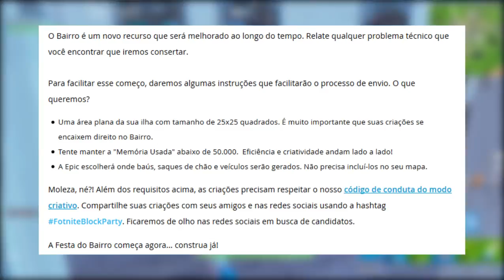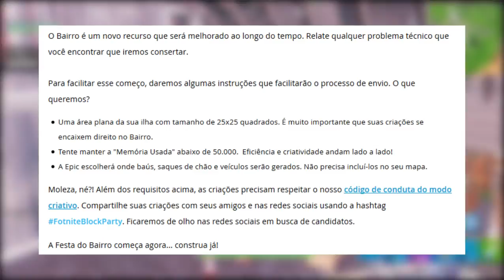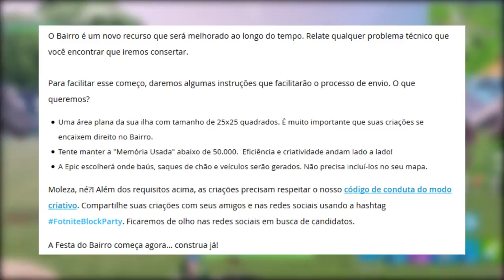FORTNITE - EVENTO "O BAIRRO" e SKINS DE NATAL RETORNANDO NA TEMPORADA 7!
Fala galera, Vagabbss aqui com mais um vídeo, e dessa vez falando do Novo Evento "O Bairro", e também falando das Novas Skins, Danças Vazadas e possível retorno das Skins de Natal na Temporada 7 do Fortnite Battle Royale. Espero que gostem :)